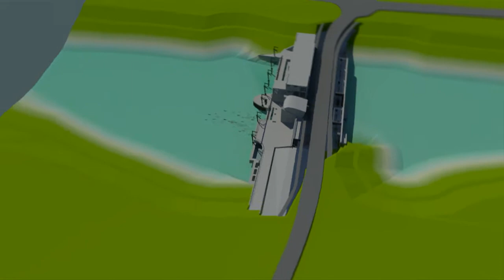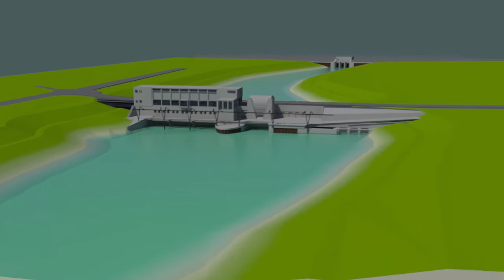Vispassages boezemgemaal Katwijk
Annimatie film over de vispassage bij boezemgemaal Katwijk.